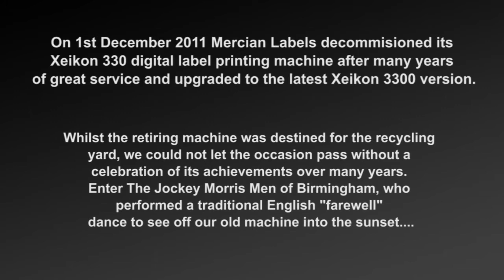Decommissioning celebration of Mercian Labels' Xeikon printing machine with English Morris dancers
On 1st December 2011 Mercian Labels decommissioned its Xeikon 330 digital label printing machine after many years of great service and upgraded to the latest Xeikon 3300 version.  Whilst the retiring machine was destined for the recycling yard, we could not let the occasion pass without a celebration of its achievements over many years. Enter The Jockey Morris Men of Birmingham, who performed a traditional English "farewell" dance to see off our old machine into the sunset...